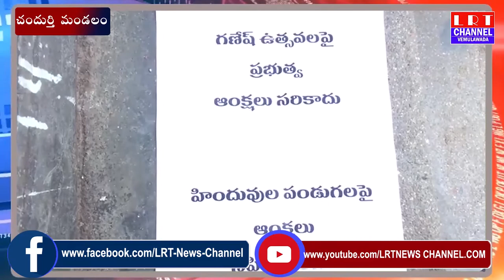గణేష్ విగ్రహాల నిర్మాణానికి ఆటంకం పై చందుర్తి మండలంలో నిరసన చేపట్టిన భజరంగ్ దళ్ నాయకులు..|| LRT NEWS